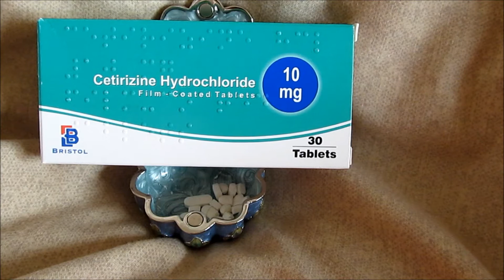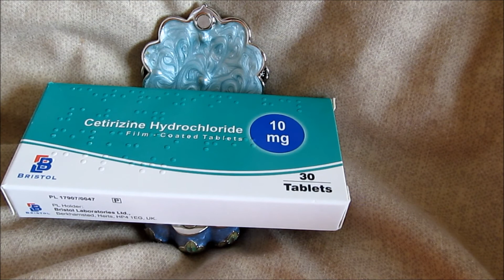ME/CFS and medication sensitivities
The illness ME can make us hypersensitive which includes being very sensitive to medication and their side effects.

(For those with sensitivities - contains voice over and hand movement)